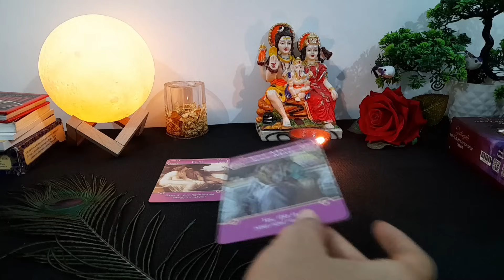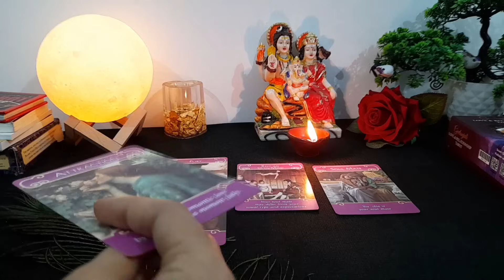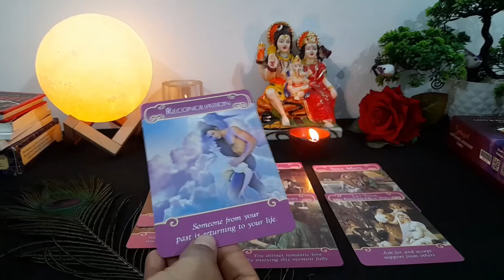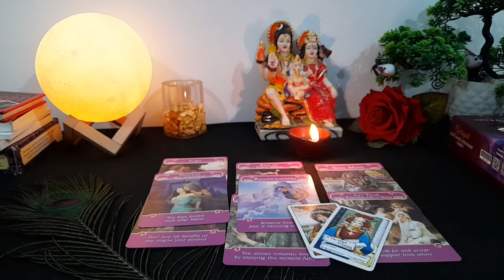❤️ WO AAJ DER RAAT KYA SOCH RAHE HAI AAPKE BAARE ME? 🤔 CURRENT FEELINGS ACTIONS | TAROT CARD READING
current feeling
current feelings tarot hindi
tarot
tarot reading

😊❤हरे कृष्णा🙏